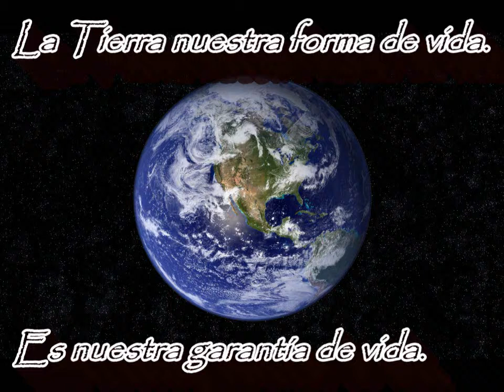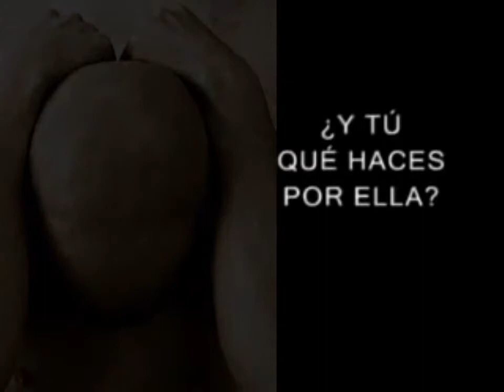La Tierra nuestra forma de vida.Es nuestra garantía de vida